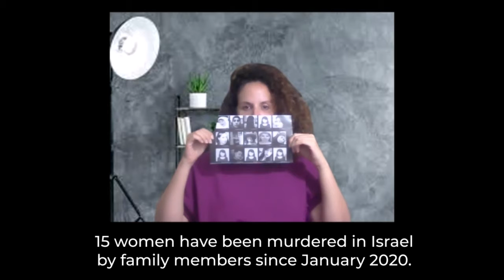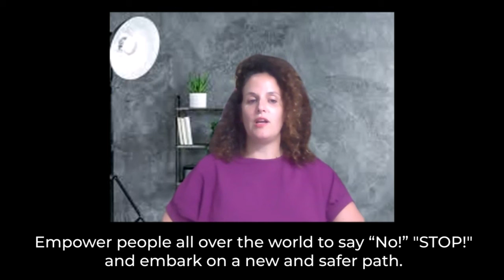The El HaLev HomeSafe App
15.

That is the number of women who have been murdered in The State of Israel since January, 2020.

It’s been a year of uncertainty and trauma not just for Israel, but for the entire world. The frustration and stress of living through a pandemic have led to an unprecedented rise in acts of violence towards women and girls. And the statistics were already unacceptably high.

El HaLev’s HomeSafe app is a technological breakthrough designed to make the teachings of the five principles of Empowerment Self Defense accessible to vulnerable populations all over the world.

The time has come to empower human beings everywhere to say “NO!” and “STOP!”

Together, we can embark on a new and safer path.